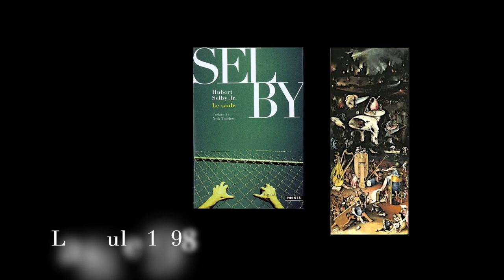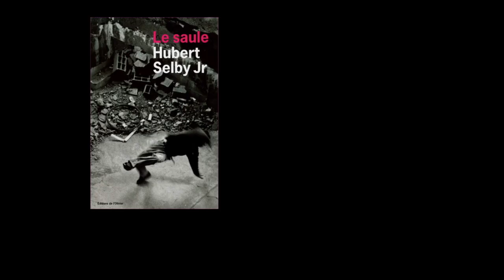Hubert selby Trailer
Annonce du prochain film de larakili sur Hubert selby Trailer Jr